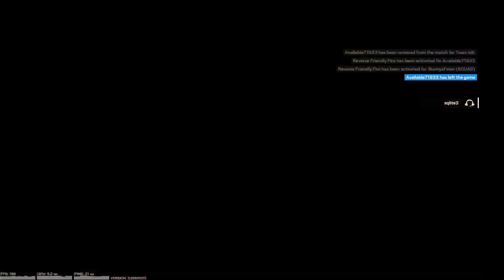R6 Nade Glitch 2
Theres this new crazy R6 glitch going around that goes through reinforced walls and you can see through breakable walls and barricades